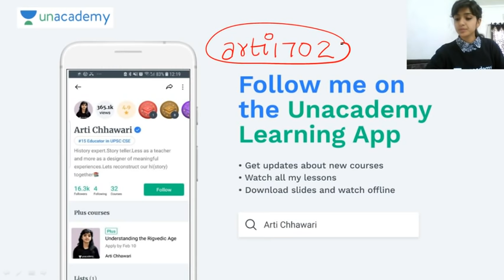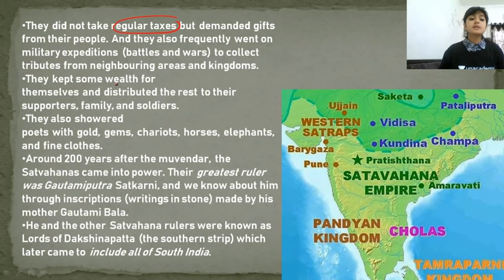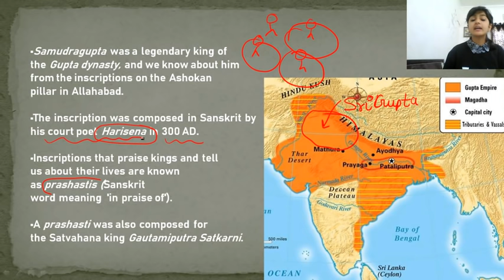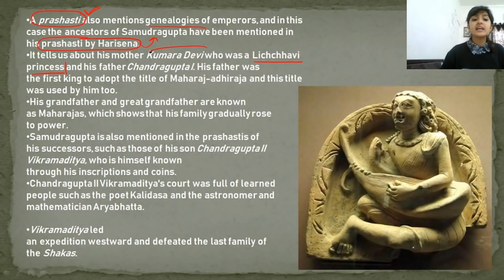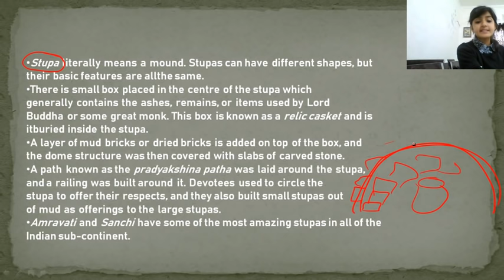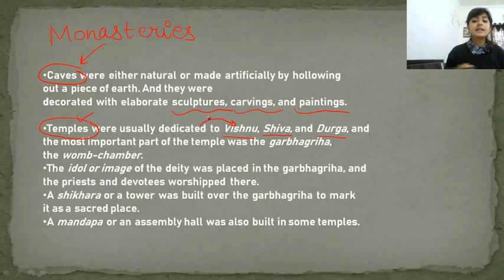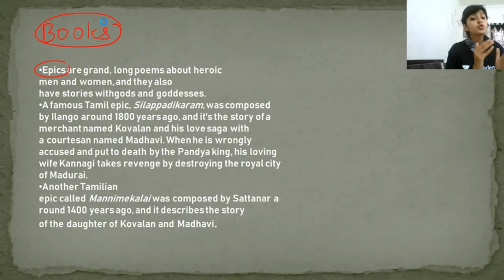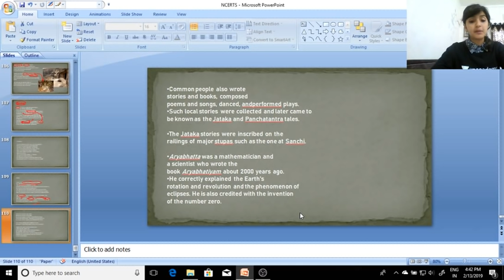NCERT series on Indian History from class 6th to 8th - Lecture 6 - Class 7th NCERT for UPSC CSE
Arti Chhawari and more top educators are teaching live on Unacademy Plus.